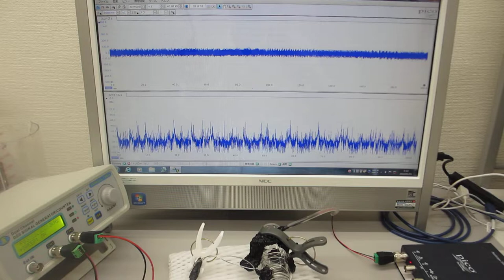ステンレス線を叩いて超音波の伝搬現象を確認する実験（超音波伝搬特性テスト）